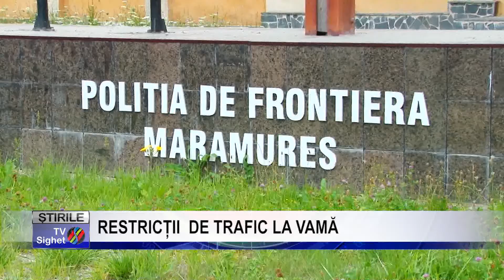Stire 2 RESTRICȚII DE TRAFIC LA VAMĂ